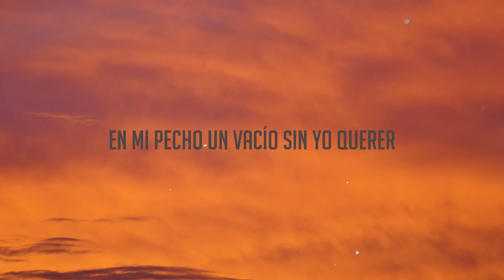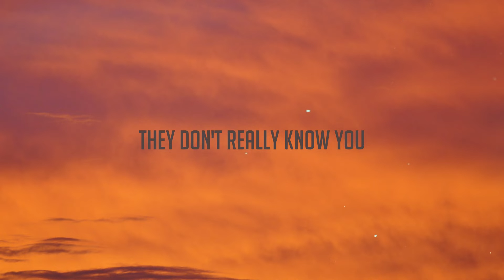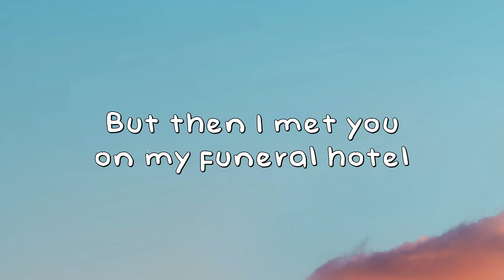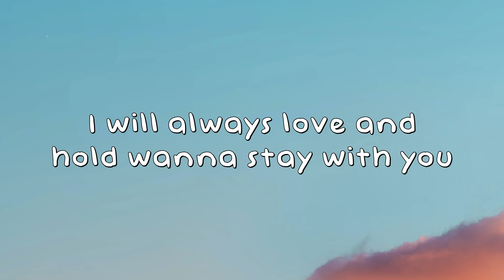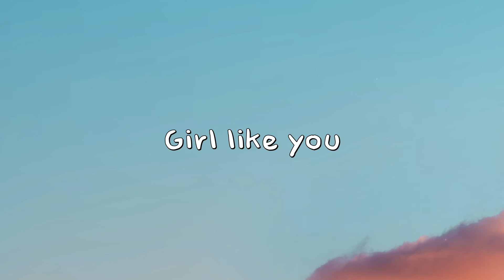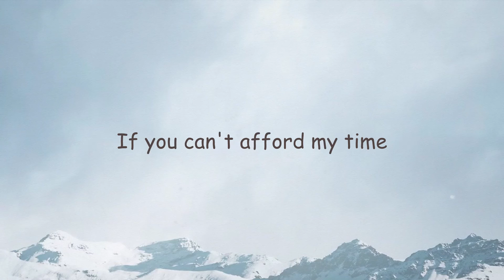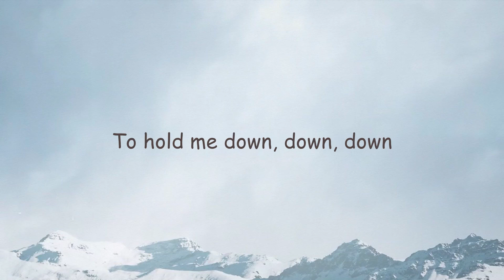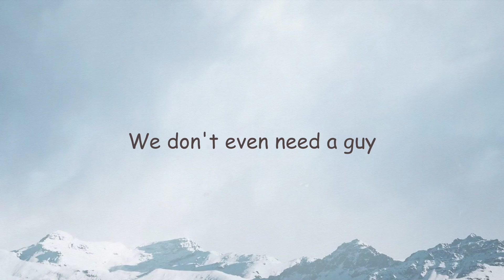People - Libianca {With Lyric} 🦋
People - Libianca {With Lyric} 🦋 del   Oh-oh-oh-oh
 Mmm mmm
 From Bamenda it's Libianca
 Oh-whoa
 I've been drinking more alcohol
 For the past five days
 Eyes are red and I don't smoke banga
 Ni el dolor debajo 'e mi piel
 Porque hay días que no puedo
 En mi pecho un vacío sin yo querer
 Sin yo querer
 Que mi paz mental no sea un tabú
 El que se fue que se vaya